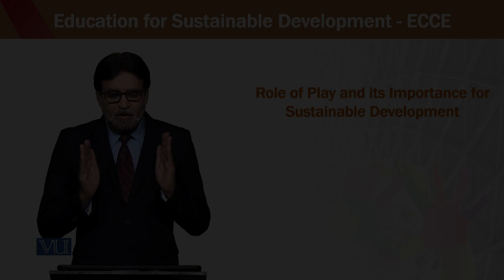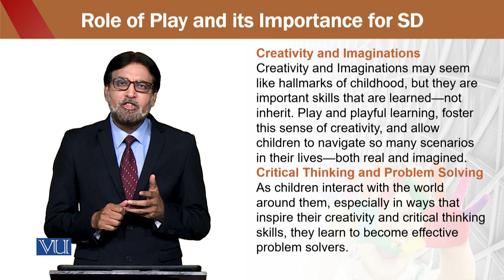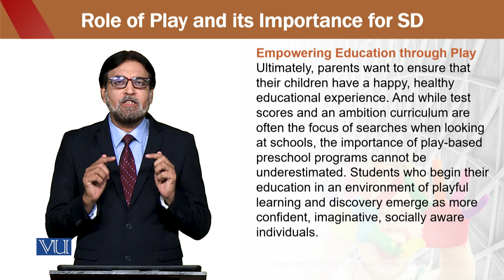RP Importance | Education for Sustainable Development in Early Childhood Education | ECE302_Topic231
Topic231 - Role of Play and Its Importance for Sustainable Development,